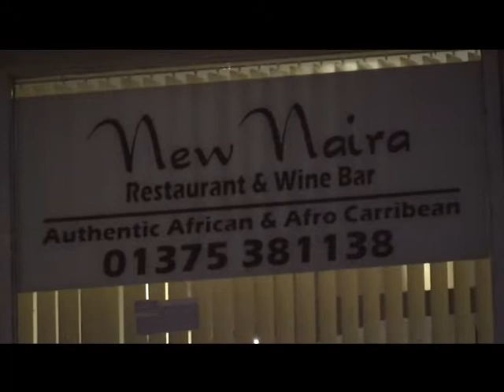NEW NAIRA PROMO